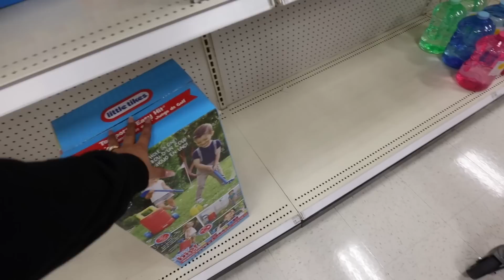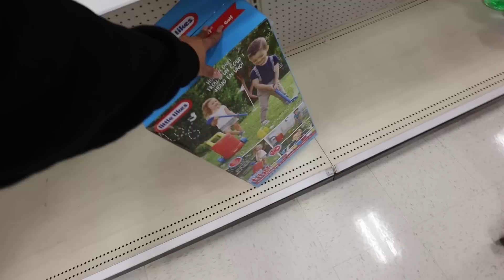Mi rutina de la mañana😅 DIEGO 2 años😍 Su primer SET de GOLF